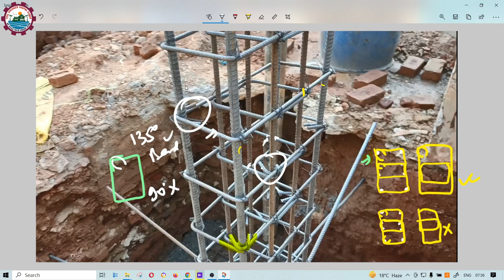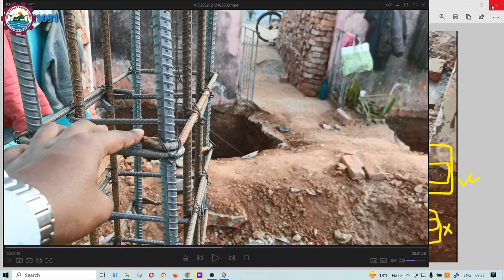Ring Pattern of Column if 8 vertical Steel | कॉलम में 8 सरिया हो तो रिंग कैसे दें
aapko ye pata hona chaiye

Er. Deepak Kumar
Ph:- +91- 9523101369 (Call b/w- 9am to 8pm)
Rourkela, Odisha